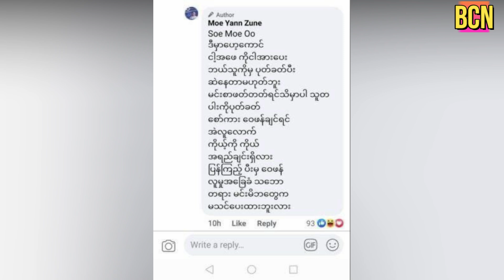ပါတီတစ္ခုရဲ႕ကိုယ္စားလွယ္ေလာင္း ဖခင္ျဖစ္သူကို အားေပးလို႔ ေ၀ဖန္ခံေနရတဲ့ မိုးယံဇြန္ (Burmese Cele News)